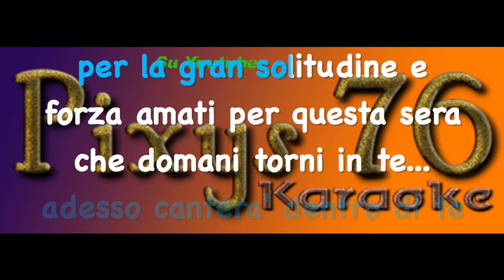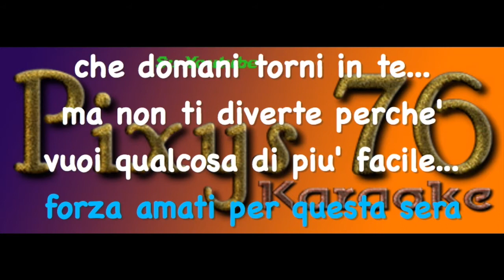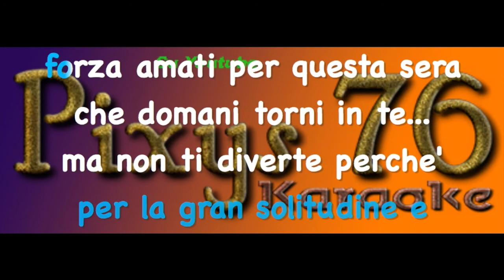Tiziano Ferro - Rosso relativo Karaoke Instrumental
Rosso relativo è una canzone del cantante Tiziano Ferro. È il 4º singolo estratto il 6 luglio 2002 dall'album Rosso relativo del 2001.
Con questa canzone, Ferro partecipa al Festivalbar 2002, vincendo il premio di Rivelazione dell'anno.

Nonostante il testo della canzone sembri parlare di sesso, Tiziano Ferro ammette che il vero tema della canzone è il rapporto conflittuale che lui ha con il cibo. Va ricordato infatti che il cantante prima di diventare famoso è stato obeso.

La scelta del nome della ragazza del brano Rosso relativo è ricaduta su Paola, perché così si chiama la cugina di Tiziano, migliore amica del cantante e sua compagna inseparabile nei tour in giro per il mondo.

Richiesta da voi si inserisce nella mia Playlist Karaoke Instrumental Italiani.